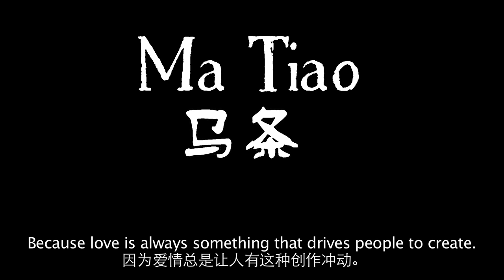The Sound Stage - Episode 70: Ma Tiao 马条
One man, one guitar.  Infinite love.

One of the most intimate and vulnerable performers we have ever had on The Sound Stage, Ma Tiao really gives it his all in a special, solo artist special.  In his 20 years in Beijing, Ma Tiao has certainly seen it all, and probably written a song about it.  Take your time to really sink into this episode, but be forewarned: you may fall in love.

The songs featured in this episode are called Blockade and Ta Jihan.

Next episode:
Amber

WeChat Official 微信公众号:
CRITheSoundStage